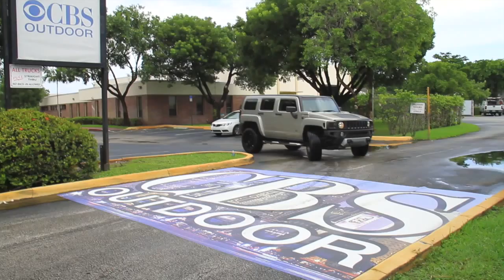Rolling the Asphalt Art® Graphic after Application